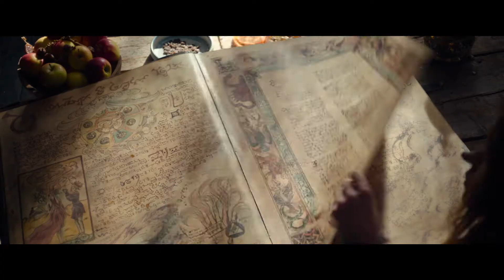VIDEOBUSTER zeigt DIE KLEINE HEXE 2017 deutscher Trailer HD Karoline Herfurth 2018 auf DVD + Blu-ray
Im VIDEOBUSTER.de Kino Tipp 'Die kleine Hexe' (Kinostart Deutschland: 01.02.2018) nach dem Weltbestseller von Otfried Preußler hat DieKleineHexe (Karoline Herfurth) ein großes Problem: Sie ist erst 127 Jahre alt und damit viel zu jung, um mit den anderen Hexen in der Walpurgisnacht zu tanzen. Deshalb schleicht sie sich heimlich auf das wichtigste aller Hexenfeste - und fliegt auf! Was das zur Folge hat, das ist ab dem 1. Februar 2018 bundesweit in den deutschen Kinos und anschließend auch im eigenen Heimkino zu erleben, mit der DVD und Blu-ray aus dem Verleihprogramm der VIDEOBUSTER.de Online-Videothek.